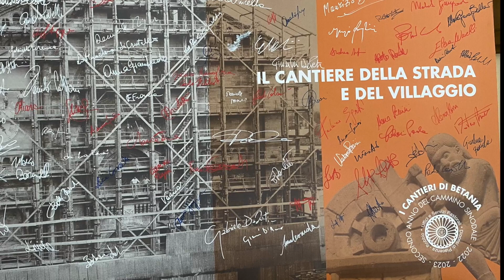"I CANTIERI DI BETANIA” Il cantiere della strada del villaggio - dialogo col vescovo Adriano